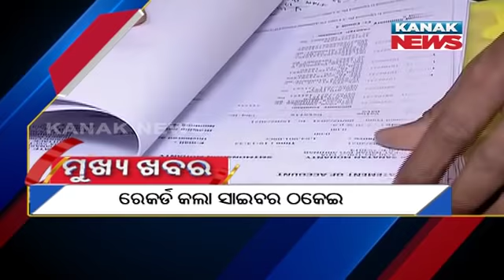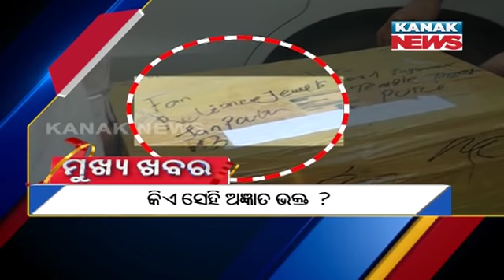9PM Headlines ||| 17th February 2021 ||| Kanak News Live